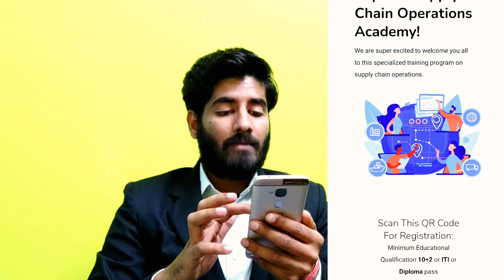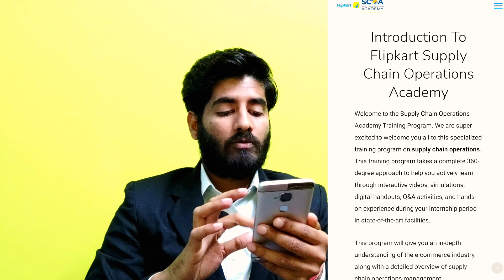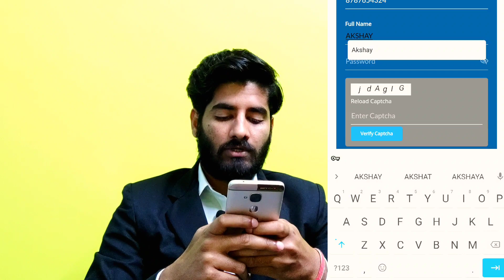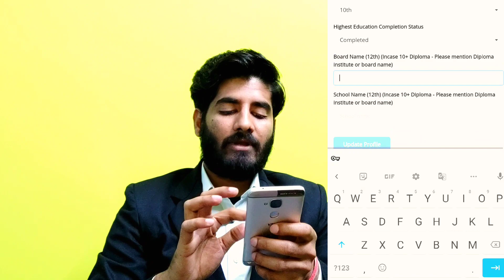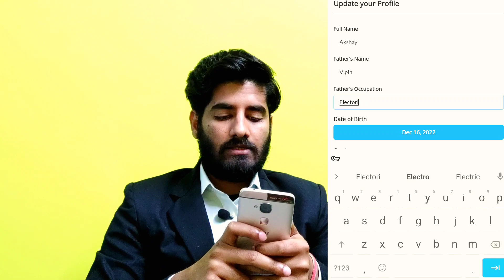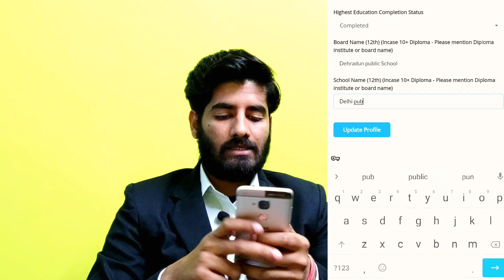Work From Home Jobs | Flipkart | Mobile Work | 12th Pass Job | Part Time Job at Home | Online Job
Related Quarries:-

flipkart internship launchpad
flipkart internship 2022
flipkart internship for students
flipkart launchpad internship program
flipkart internship 45 days apply online
flipkart paid internship
flipkart supply chain internship
pawan verma jobs & earnings
flipkart work from home jobs 10th pass
flipkart work from home jobs for students
sarkari naukari
online jobs
welocalize hiring
jobs,welocalize recruitment
remote jobs,latest jobs 2022
wfh jobs
hindi jobs
indiamart vacancy 2022
job
jobs
new jobs 2022
latest job
wfh jobs
10th pass job
12th pass job
mnc jobs
trading jobs
no sales no target jobs
genuine work from home jobs
genuine jobs